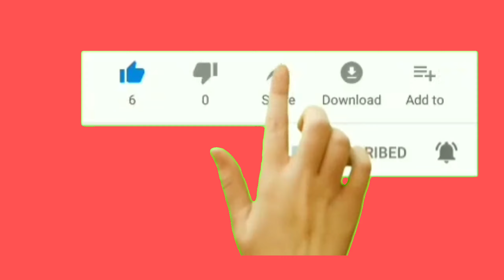Friday rangoli designs with 7 X 4 dots | kolam designs for lakshmi | karthika deepam muggulu designs